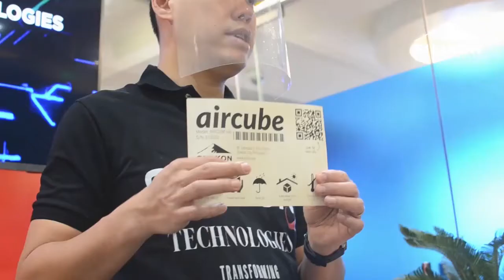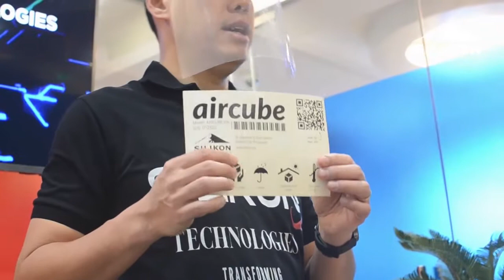Unboxing: Aircube PAPR Set by Silikon Technologies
Learn more about what to expect when you unbox your very own Aircube PAPR Set by Silikon Technologies!

In this video, Fred Chua, the CEO of Silikon Technologies personally shares everything about the Philippine-made and assembled Powered Air Purifying Respirator or simply PAPR. And what it can do to help the medical community stay safe and breathe easier today!

This video is for doctors and medical professionals who already have a full mask/ half mask and what to upgrade it to a PAPR unit with Aircube.

The Aircube PAPR is currently compatible with the following brands:
- 3M full/half masks and 3M versaflo helmet
- Honeywell full/ half masks
- Shigematsu full/ half masks